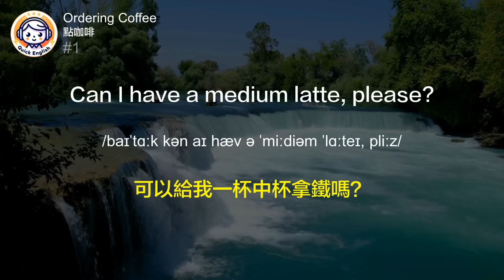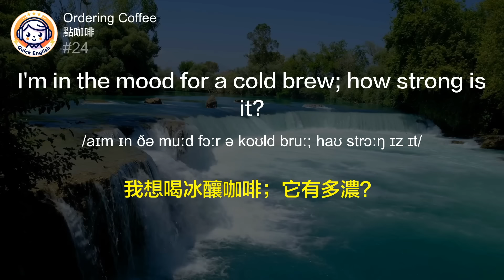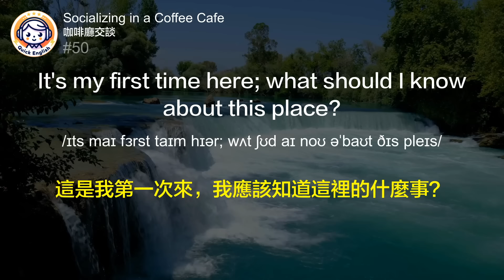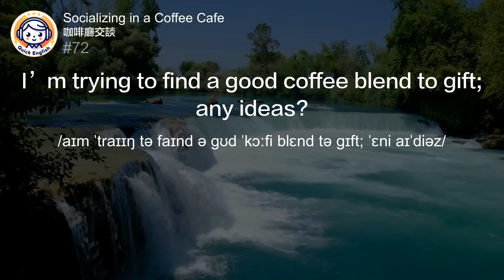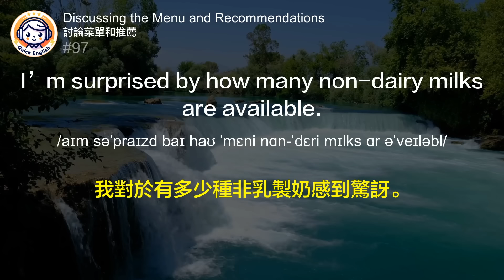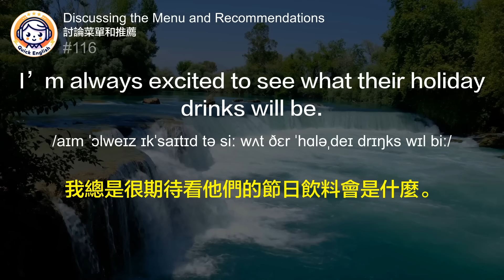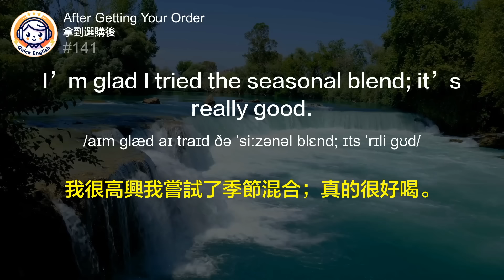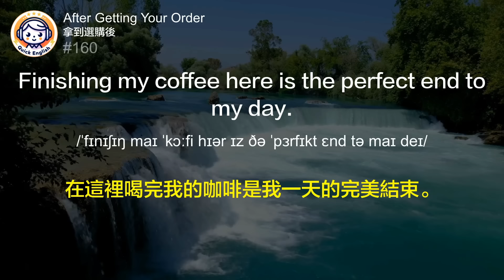生活必要懂！最強最齊「咖啡店點餐」英文詞彙聽力 全方位學習！聽力暴漲練習！中文語音解說，強效提升理解！專家打造！不用四處尋找！超效訓練法越聽越清｜美國｜一小時聽英文｜One Hour English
🎧每天一小時「咖啡店點餐」英文詞彙聽力 全方位學習挑戰，快速提升英文聽力理解！輕鬆學英文的秘訣｜結合中文配音解說，為英語學習者量身打造的超效訓練法｜零基礎學英文｜一小時聽英文｜進步神速的英文訓練方法｜English Listening Practice｜One Hour English

這套「越聽越清，Cafe 咖啡店點餐英文聽力暴漲練習」不僅適合零基礎學英文的朋友，也是那些希望透過中文語音解說，強化聽力和口音理解能力的進階學習者的完美選擇。我們提供了160句精選對話，涵蓋了從點咖啡、社交互動、菜單推薦到收到點的餐點等四大情境，讓你在享受美味咖啡的同時，也能夠在輕鬆的氛圍中學習實用的英語表達。

00:00 Intro介紹
00:09 Ordering Coffee點咖啡
17:47 Socializing in a Coffee Cafe咖啡廳交談
35:09 Discussing the Menu and Recommendations討論菜單和推薦
53:14 After Getting Your Order拿到選購後

中文加英文聽力訓練｜睡覺學英語｜睡觉学英语｜邊睡邊記 英文｜沉浸式英语听力练习｜刻意练习英语听力｜睡眠學英文｜边睡边记｜英语口语｜生活口語｜基礎英語會話｜英語初學者｜英語學習｜零基礎學英文｜英語發音練習｜英文發音｜學習英語發音｜英文短句｜英語聽力｜美式口音｜英語詞彙｜美式英語｜美式口音｜英語初級聽力｜高效學英文｜英文｜日常英文聽力｜常用英文句子｜Useful English phrases｜Everyday use｜Learn English｜Daily conversations｜英语听力｜英文短句练习｜English listening｜English Listening Practice｜聽懂每一句｜听懂每一句｜One Hour English｜一小時聽英文

本頻道提供最佳英語聽力練習方法，旨在幫助您增進英語能力，強化聽力技巧，並豐富您的詞匯庫。不論您剛開始學習英語，或是想要達到更加流暢的英語使用水平，這裡都有合適您的學習資源。

👂🏼 學習重點：

迅速增進英語聽解能力：透過接觸和聆聽英語母語者的標準發音，您能夠有效提升您的聽力技能，同時掌握辨別各種口音及語音調調的能力。

中文旁白的英語聽力練習：我們精心製作了附有中文旁白的英語學習影片，讓您能夠在不頻繁查看屏幕的情況下，更加輕鬆地掌握內容。這樣的中文旁白設計有助於加快您的學習速度，確保您能夠完整理解每一個英語句子。

擴充您的英語詞庫：通過我們精選的初級詞彙和短語，我們幫助您豐富英語詞匯量，讓您能更有自信地面對不同的溝通場合。

實現流暢的英語口語：透過持續的聆聽、模仿正確發音，以及大聲地朗讀練習，您能夠逐步提升至流利的英語溝通水平。

訂閱後，記得敲響通知鐘，這樣您就不會錯過我們未來的任何影片更新！感謝您的觀看與支持。

加入我們，一同開啟學習英語的旅途，攜手成長，共同邁向進步！